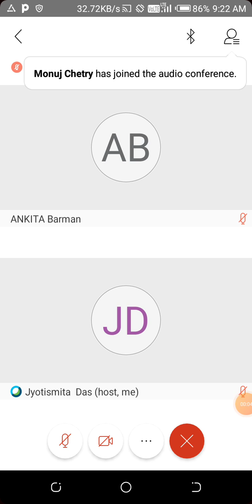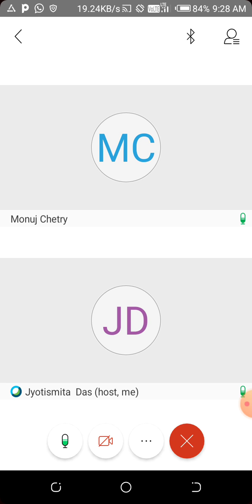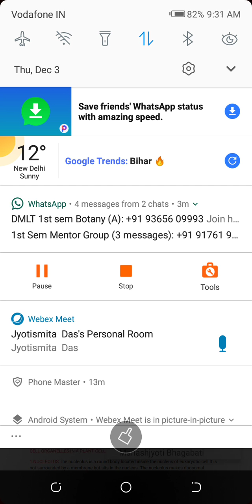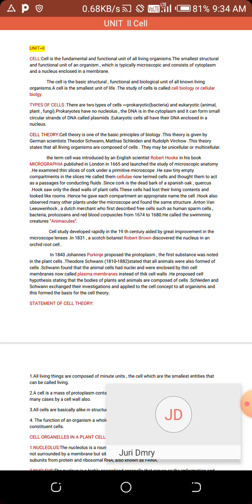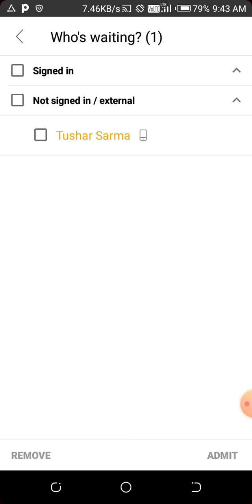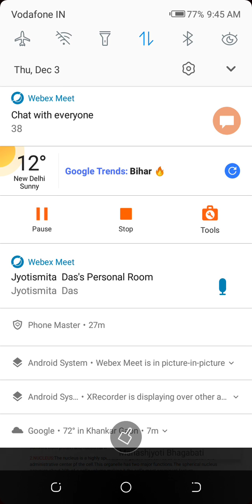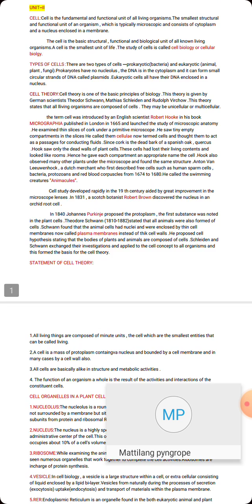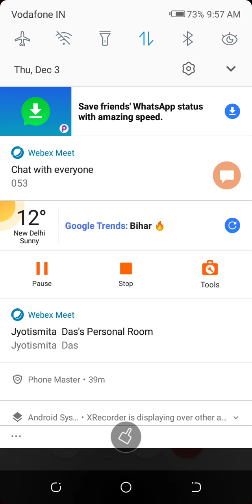Revision of unit 2( cell)